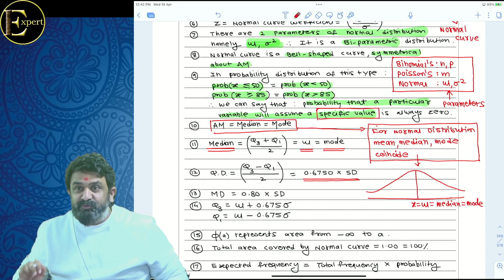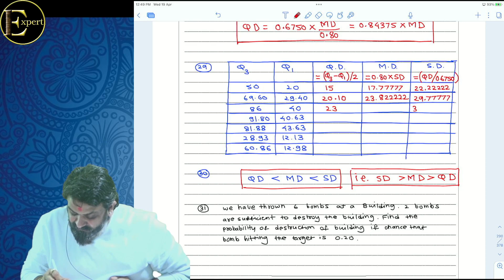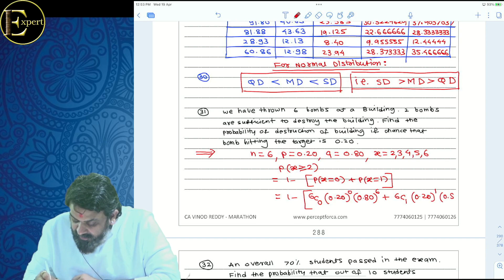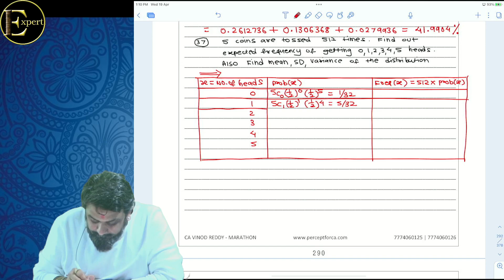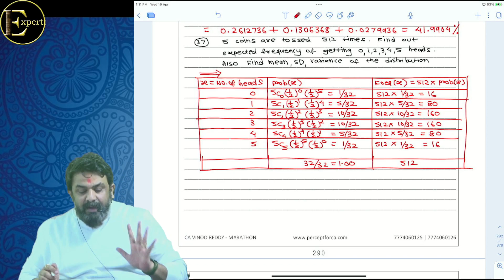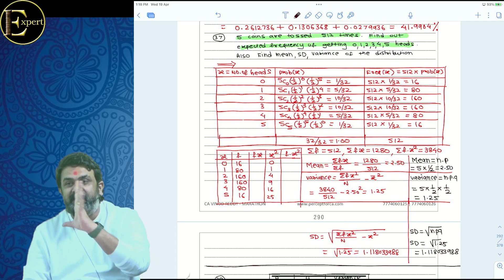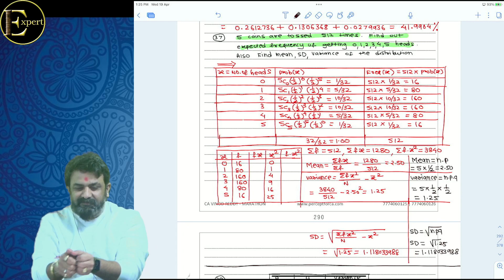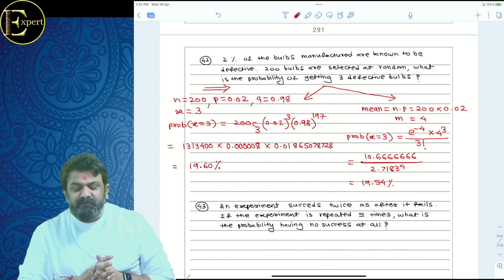Lecture 33 | Free CA Foundation Comprehensive Maths By CA Vinod Reddy | June2023 Exams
Pls join VINOD REDDY telegram channel and download soft copy of notes. Please take the print of notes and then solve it with me. These 40 lectures will change your result !! All the BEST !!
Score high in CA Foundation Maths with CA Vinod Reddy's Comprehensive Batch - Now Free on YouTube

Welcome to CA Vinod Reddy's Comprehensive Batch for CA Foundation Maths, now available for free on YouTube!

In this course, you'll learn all the essential concepts of Maths for the CA Foundation exam. Our expert instructor, CA Vinod Reddy, is known for his exceptional teaching skills and has helped numerous students achieve their goals.

With his vast knowledge and experience, he makes even the most complex concepts seem simple and straightforward. The course is designed to cover each topic in detail, with in-depth explanations, examples, and practice problems to help reinforce your learning.

Whether you're a CA Foundation student or just looking to strengthen your Maths skills, this course is perfect for you. By the end of this course, you'll have a strong foundation in Maths and be well-prepared for the CA Foundation exam.

So, if you're ready to take your Maths skills to the next level and score high in the CA Foundation exam, join us now and get access to CA Vinod Reddy's Comprehensive Batch for free on YouTube!